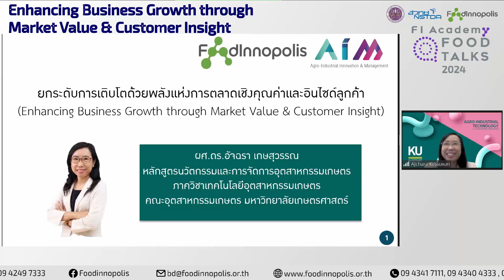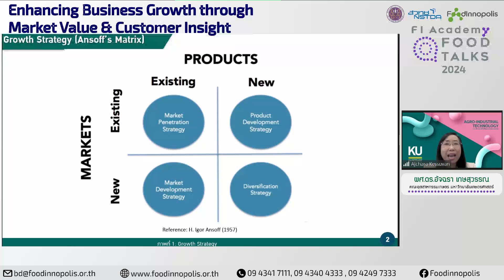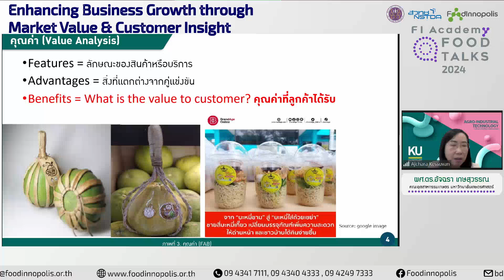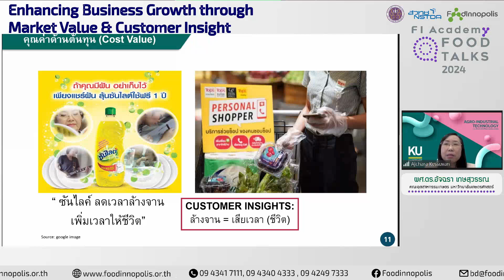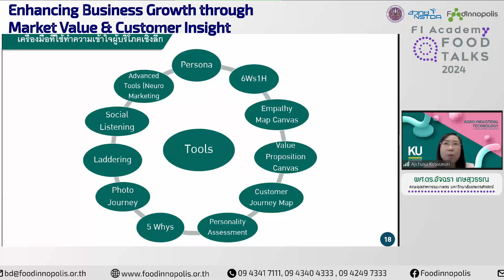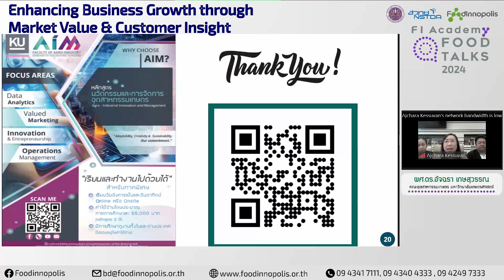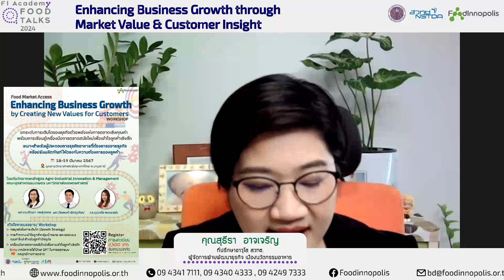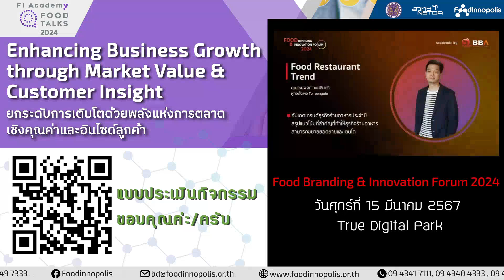Food Talks 2024 #2 Enhancing Business Growth through Market Value & Customer Insight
โดย ทีมวิทยากรจากหลักสูตร Agro-Industrial Innovation & Management คณะอุตสาหกรรมเกษตร มหาวิทยาลัยเกษตรศาสตร์ นำโดย ผศ.ดร.อัจฉรา เกษสุวรรณ
- ความรู้เกี่ยวกับกลยุทธ์การเติบโตทางธุรกิจ
- การวิเคราะห์คุณค่าทางการตลาด
- อับเดทเครื่องมือการตลาดสมัยใหม่เพื่อการเข้าใจลูกค้าเชิงลึก และการนำไปประยุกต์ใช้ในธุรกิจ
วันศุกร์ที่ 1 มีนาคม 2567 เวลา 10.00 น. เป็นต้นไป ทาง Facebook Live FoodInnopolis

เข้าถึงบริการและกิจกรรมต่าง ๆ ของ Food Innopolis ได้ที่
Facebook Fanpage: FoodInnopolis